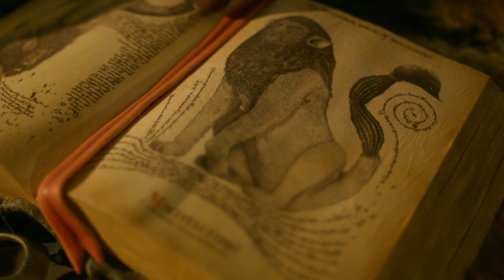Adelanto de Hagrid's Magical Creatures Motorbike, montaña rusa de Harry Potter en Universal Orlando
Vimos un adelanto de Hagrid's Magical Creatures Motorbike Adventure, la nueva montaña rusa de Harry Potter de Islands of Adventure en Universal Orlando Resort. Está en The Wizarding World of Harry Potter - Hogsmeade, uno de los mundos temáticos dedicados a Harry Potter en Universal Orlando.